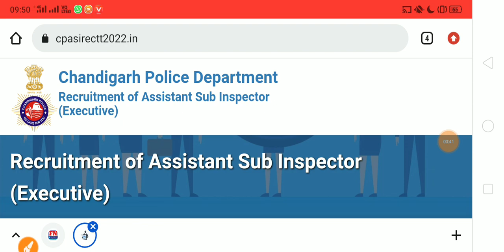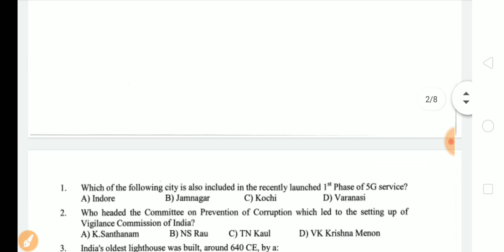Chandigarh Police Vacancy Recruitment 2022 New Important Notice Out| Special Education